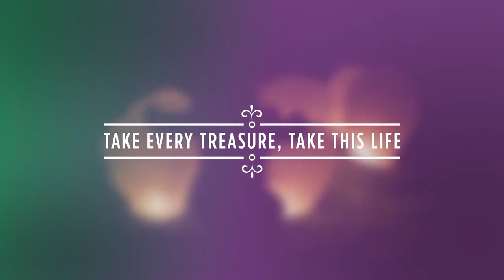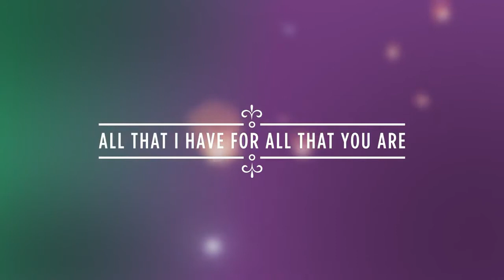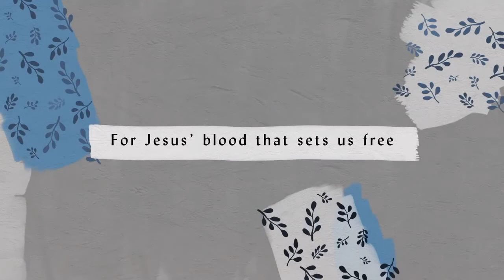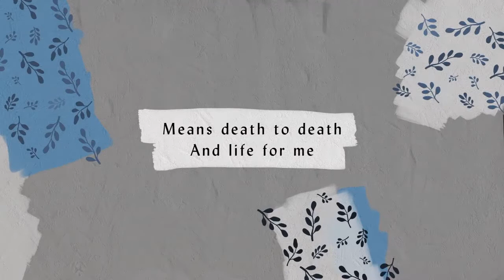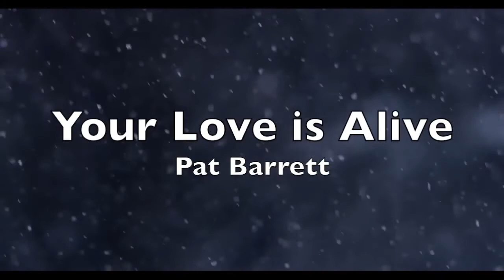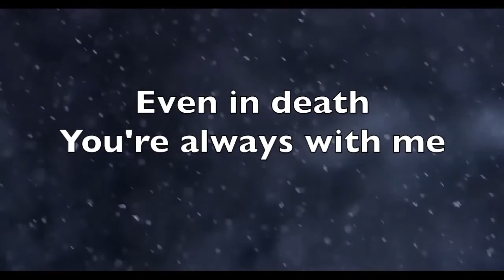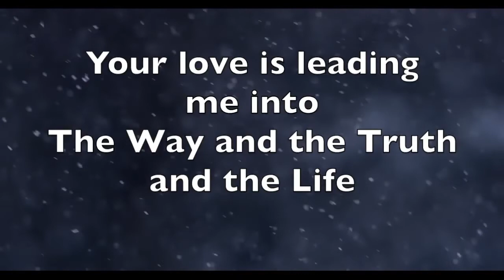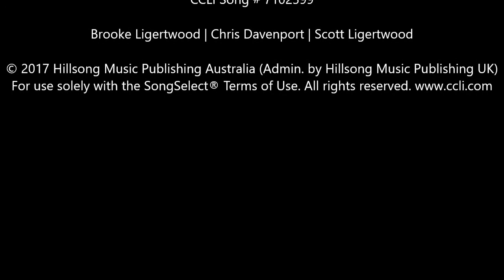Forgiveness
Join us on Sunday 13th September for online worship @10.30am.
The Bible reading for this week is Matthew 18.21-35
Set list
All That I Am
CCLI # 7014650
The Passion
CCLI # 7102399
Your Love Is Alive
CCLI # 7070731

Worship is led by Miss Kate Dickinson (Trinity, Methodist/URC, Knebworth).